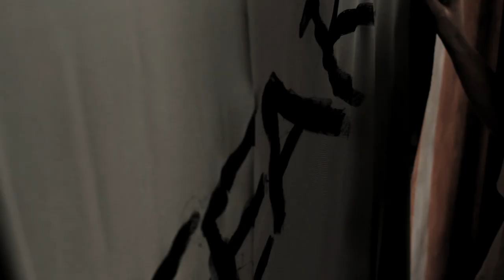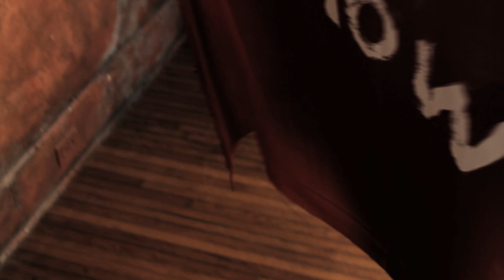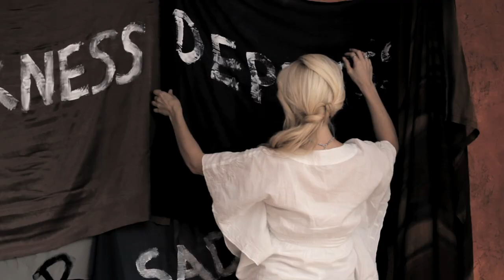I Will Trust You - Elizabeth South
EXCITING NEWS! This Music Video aired on Music TV for the very 1st time on Zuus Country Network Monday, Nov. 4 2013 and was in rotation!! You can watch Zuus Country on TV or Live Stream here.

This song is from the "Do It Afraid" album.

This is Elizabeth South's 2nd official Music Video for the National Radio single (AFR, WEEC, etc.).  "I Will Trust You," is a track off her album "Do It Afraid," that was released November 1st, 2011.  This song came close to reaching the Top 25 in "Christian Radio Weekly" and had an Inspirational Power Surge on the charts.  Enjoy!!!  Please rate, comment, and share with all your friends!

 Music & Lyrics by Elizabeth South & Billy Smiley (see lyrics below)

Video filmed in Nashville, TN and Directed by Dove Award Winner, Ben Pearson (Michael W. Smith - This is Your Time - dedicated to Cassie Bernall who is also in the process of filming the long anticipated movie, "Blue Like Jazz."

Edited by Derek Pearson
Cinematography by Kip Kubin
Make-up & Hair: Carol Frazier

This is Elizabeth's second National Radio Single, I Will Trust You, on stations such as AFR and WEEC.  The song was written and performed by Elizabeth South. It was produced by Billy Smiley from White Heart. Band members include: Billy Smiley (White Heart - acoustic guitar), Brennan Smiley (electric guitar), Matt Pierson (bass - Natalie Grant), Ken Lewis (drummer for Michael W Smith, etc.), Blair Masters (keyboards - Michael W Smith Casting Crowns)

Lyrics:

I Will Trust You

wtitten by Elizabeth South & Billy Smiley

You are God forever and ever
Evermore my friend
You're my refuge always in trouble
Guide me to the end

So I will trust you Lord with all my heart
I'll lean on Your Word for understanding
And You will guide me home

Chorus:
I will trust You, I will love You
I wont be afraid anymore
I will trust You, You will always be my strength

Verse 2:
You are love, You died for me
You heal my weary soul
You lift me up and keep me from falling
Forgive and make me whole

Bridge:
You are the Maker of the heavens and the earth
You are the only One who knew me before birth